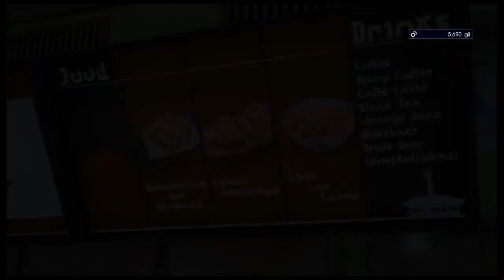FINAL FANTASY XV Playthrough Part 11